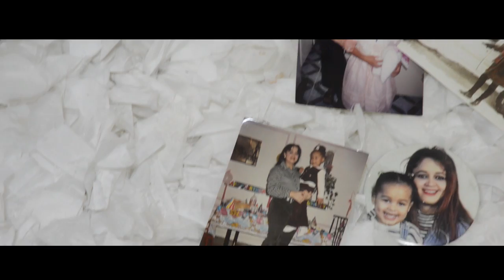DOMINICAN REPUBLIC, Denise ROMERO - Contestant Introduction ( Miss World 2018 )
Meet this year's contestant from DOMINICAN REPUBLIC.. Denise ROMERO!